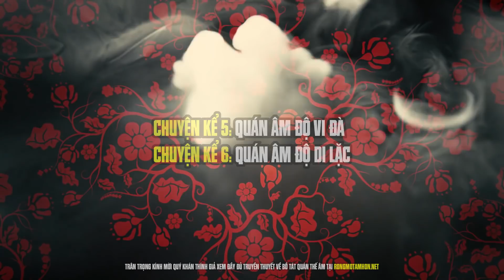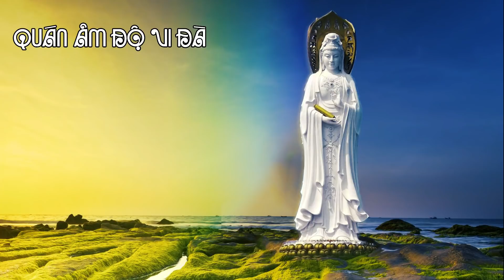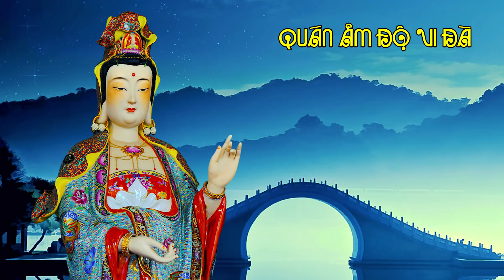Kể chuyện Quán Âm độ Vi Đà - Truyền thuyết Quán Thế Âm Bồ Tát 5 6 | Mộc Liên Sa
00:00:00 Giới Thiệu
00:01:02 Quán Âm Độ Vi Đà
00:37:06 Quán Âm Độ Di Lặc

Trích
Truyền Thuyết Về Bồ Tát Quán Thế Âm
Diệu Hạnh Giao Trinh sưu tầm và kể chuyện
Nguyễn Minh Tiến hiệu đính và giới thiệu
Nhà Xuất Bản LIÊN PHẬT HỘI

Bồ  Tát  Quán  Thế  Âm  là  một  trong  những hình  tượng  gần  gũi  nhất  với  hầu  hết  tín  đồ Phật  giáo,  dù  ở  bất  cứ  nơi  đâu,  dù  thuộc  tầng  lớp nào.  Ngài  là  biểu  tượng  của  lòng  đại  bi,  nền  tảng của  mọi  công  hạnh  tu  tập,  mà  cũng  là  chỗ  nương cậy  mong  cầu  cứu  khổ  của  tất  cả  chúng  sinh.  Vì  thế, các  bậc  hành  giả  khi  tu  tập  đều  quy  hướng  về  Ngài như  một  tấm  gương  sáng  để  noi  theo,  mà  tất  cả chúng  sinh  đang  khổ  đau  cũng  quy  hướng  về  Ngài để  được  chở  che,  dắt  dẫn.  Cho  nên,  chúng  ta  cũng không  lấy  gì  làm  lạ  khi  từ  kẻ  quê  mùa  cho  đến  hàng trí  giả,  ai  ai  cũng  thường  cung  kính  niệm  tưởng  đến Ngài.

Vì  là  truyền  thuyết,  nên  tất  nhiên  là  không hoàn  toàn  giống  như  những  gì  được  miêu  tả  trong chính  văn  kinh  lục.  Bởi  hình  tượng  Bồ  Tát  Quán Âm  ở  đây  được  khắc  họa  bằng  tâm  thức  của  người kể  chuyện,  hoàn  toàn  khác  với  cách  diễn  đạt  chuẩn mực  trong  kinh  lục.  Mà  những  người  kể  chuyện, truyền  tụng  những  câu  chuyện  này  từ  đời  này  qua đời  khác,  từ  thế  hệ  này  sang  thế  hệ  khác,  đều  là những  người  bình  dân  chất  phác.  Họ  theo  trí  nhớ mà  kể  cho  nhau  nghe,  nên  đồng  thời  cũng  thêm thắt  hoặc  miêu  tả  sự  kiện  ít  nhiều  theo  với  cách  suy nghĩ,  tâm  tư  của  chính  mình.  Bởi  vậy,  người  xem đừng  lấy  làm  lạ  khi  bắt  gặp  những  chi  tiết  như  Bồ Tát  “nổi  giận”  hoặc  “căm  giận”,  hoặc  “giận  muốn đứt  hơi”...  Đó  đều  là  những  cách  nói  chơn  chất  của người  kể  chuyện,  vốn  không  phải  là  người  học  nhiều kinh  luận,  chỉ  kính  tin  Tam  Bảo  bằng  vào  trực  giác mà  thôi.  Ngay  cả  với  những  chi  tiết  diễn  ra  trong truyện,  người  xem  cũng  nên  lưu  ý  phân  biệt  nhận hiểu theo cách này...

Trân trọng giới thiệu đến Quý khán thính giả yêu mến Văn Học theo dõi kênh: